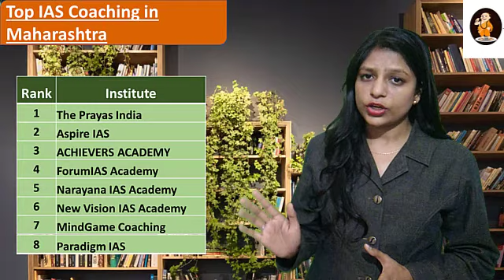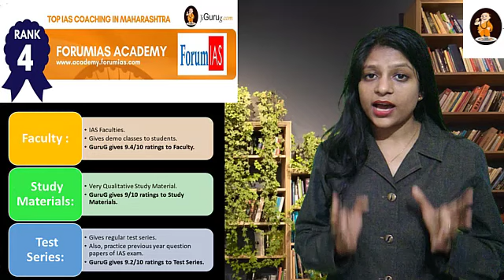ForumIAS Academy – IAS Coaching in Maharashtra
List of Top IAS Coaching in Maharashtra
1. The Prayas India
2. Aspire IAS – UPSC Coaching in Maharashtra
3. ACHIEVERS ACADEMY – IAS Coaching in Maharashtra
4. ForumIAS Academy – IAS Coaching in Maharashtra
5. Narayana IAS Academy – Top IAS Coaching in Maharashtra
6. New Vision IAS Academy – IAS Coaching Institutes in Maharashtra
7. MindGame Coaching Classes – IAS Coaching in Maharashtra
8. Paradigm IAS – Top IAS Coaching Institutes in Maharashtra